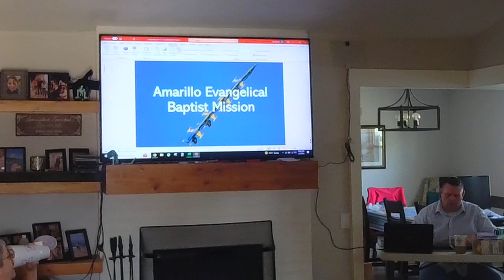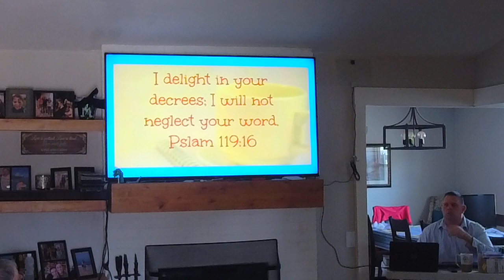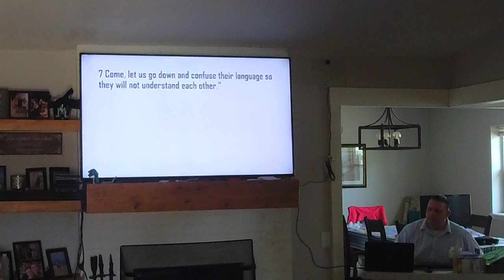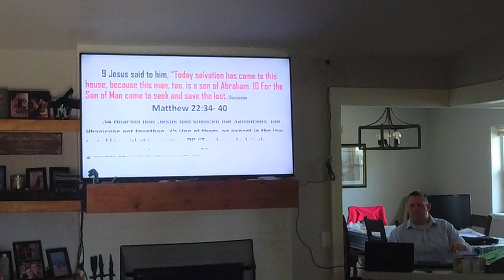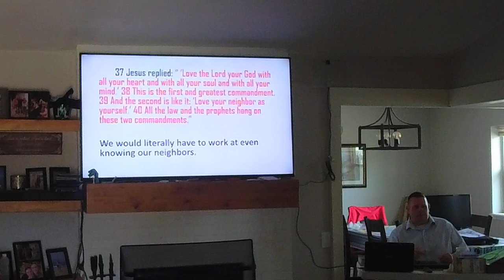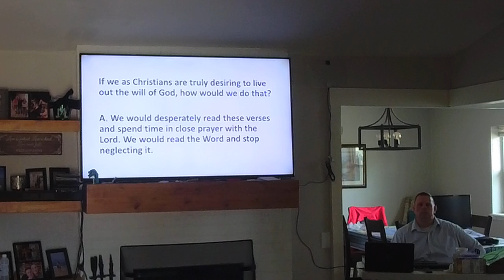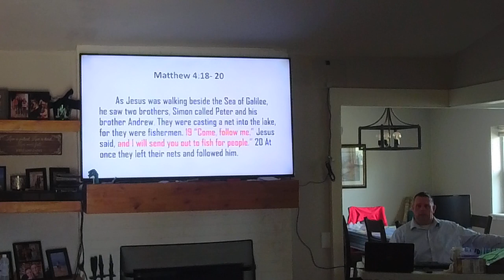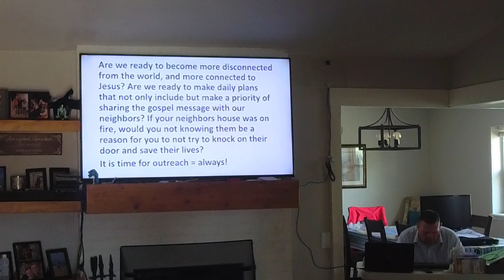AEBM - What would it be like if we all spoke the same language?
If we all spoke the same language then we could all understand each other, which would be so much better, right? Maybe not so much.

No rights to the music used. 3-3-24